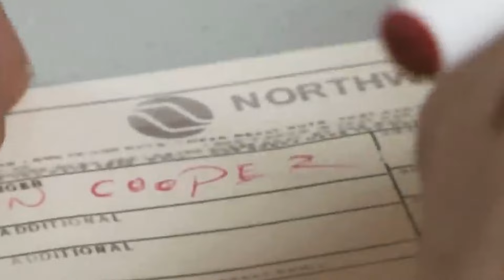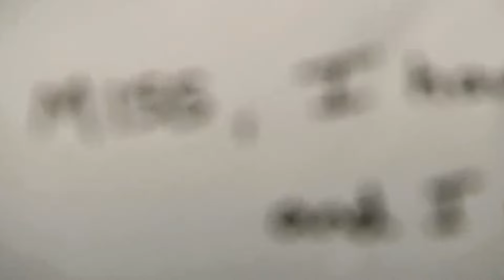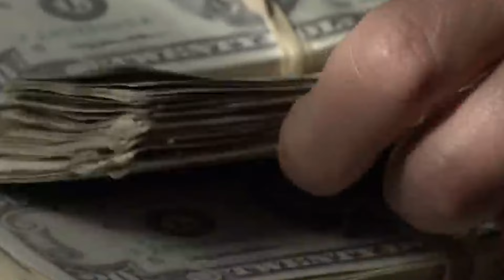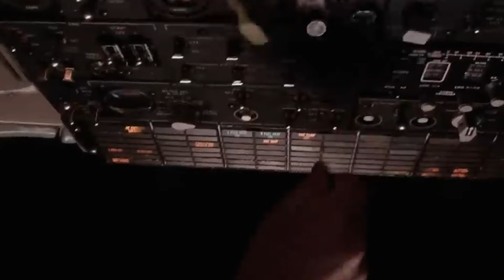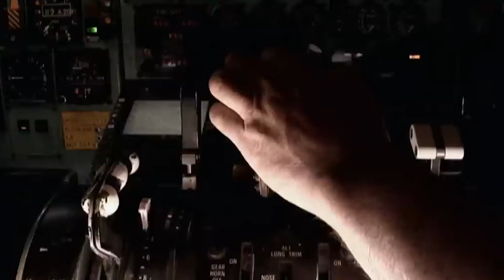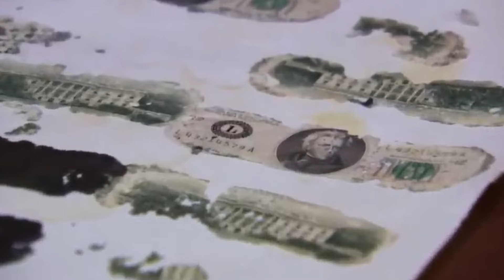Mysterious Plane Hijacking By DB Cooper✈️ Man Who Vanished In The Sky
Welcome! In this video, we delve into the most mysterious plane hijacking by DB Cooper in history, the man who vanished in the sky. We explore the events of Flight 305, the enigmatic hijacker, and the mystery surrounding his fate.

On November 24, 1971, a man who became known as D.B. Cooper hijacked Northwest Orient Airlines Flight 305. The flight, a short trip from Portland, Oregon, to Seattle, Washington, would become the center of one of the most enduring mysteries in American history.

Cooper, a man in his mid-40s dressed in a business suit, boarded the plane and handed a note to a flight attendant soon after takeoff. The note revealed that he had a bomb in his briefcase. He demanded $200,000 in cash, four parachutes, and a fuel truck in Seattle to refuel the aircraft upon arrival.

The authorities met his demands, and after the passengers were released in Seattle, Cooper directed the flight crew to fly to Mexico City with a refueling stop in Reno, Nevada. Somewhere over the dense forests of the Pacific Northwest, between Seattle and Reno, Cooper donned a parachute, strapped the money to himself, and jumped out of the plane's rear door into the night.

Despite an extensive search and FBI investigation, no conclusive evidence of Cooper's identity or fate has ever been found. Over the years, bits of evidence have surfaced, such as a small amount of the ransom money discovered along the banks of the Columbia River in 1980, but Cooper himself has never been located.

The legend of D.B. Cooper has fueled numerous theories, books, movies, and even songs, making him a lasting figure in American folklore. The case remains the only unsolved skyjacking in the history of commercial aviation, leaving many to wonder who D.B. Cooper was and what happened to him after his daring escape.

▶️ 00:00 Mysterious Plane Hijacking By DB Cooper
00:33 Mystery of DB Cooper and the hijacking incident
01:20 Interaction with flight attendant and demands
02:01 Communication with the pilot and authorities
02:40 Securing the money and parachutes
03:39 D.B. Cooper’s plan and the flight to Reno
04:50 D.B. Cooper’s escape
05:41 Search and investigation
07:37 The Legacy of D.B. Cooper